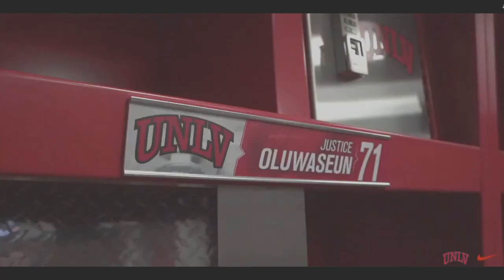UNLV FOOTBALL 2020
UNLVs Football team is excited to come back for the 2020 Season.